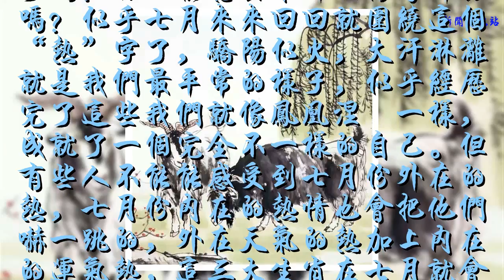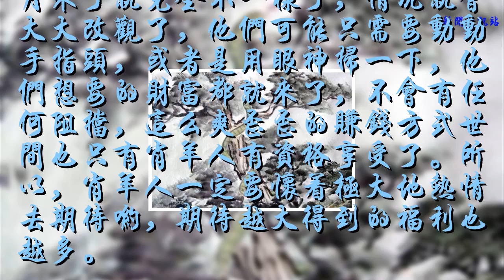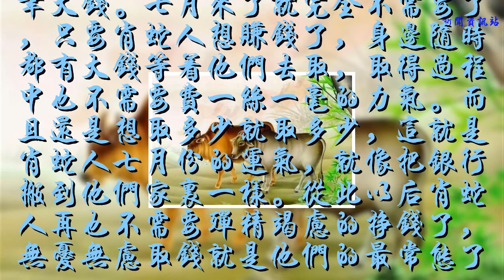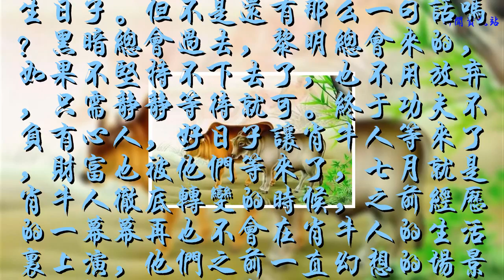這三大生肖注定有一天會富有起來，在七月就會有實現的可能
悄悄地我們就進入七月了，大家都會感慨一句，七月份的熱你準備好了嗎？你又能想出來什么防暑神器嗎？似乎七月來來回回就圍繞這個“熱”字了，驕陽似火，大汗淋漓就是我們最平常的樣子，似乎經歷完了這些我們就像鳳凰涅槃一樣，成就了一個完全不一樣的自己。但有些人不能能感受到七月份外在的熱，七月份內在的熱情也會把他們嚇一跳的，外在天氣的熱加上內在的運氣熱，這三大生肖在七月就會被熱的外焦里嫩了。七月份的到來會趕走他們所有的霉運，即使沒有趕走也不敢冒出來了，帶來的是永遠用不完的財運，以后想要多少錢身邊就會有多少錢的。

生肖羊
肖羊人是七月的寵兒之一，一邁進七月，他們就會迎來熱騰騰的財運，把之前他們沒得到的財富，被別人搶去的財富都一一拿回來。如果之前的肖羊人為了賺錢，為了得到一個稍微富裕的生活，就要絞盡腦汁，歷盡千難萬險才能實現，但七月來了就完全不一樣了，情況就會大大改觀了，他們可能只需要動動手指頭，或者是用眼神掃一下，他們想要的財富都就來了，不會有任何阻擋，這么爽歪歪的賺錢方式世間也只有肖羊人有資格享受了。所以，肖羊人一定要懷著極大地熱情去期待喲，期待越大得到的福利也越多。

生肖蛇
肖蛇人平時賺的錢也算是比較多的，但要賺一次大錢需要很長時間，也需要經過很多次波折才能收獲一筆大錢。七月來了就完全不需要了，只要肖蛇人想賺錢了，身邊隨時都有大錢等著他們去取，取得過程中也不需要費一絲一毫的力氣。而且還是想取多少就取多少，這就是肖蛇人七月份的運氣，就像把銀行搬到他們家里一樣。從此以后肖蛇人再也不需要殫精竭慮的掙錢了，無憂無慮取錢就是他們的最常態了。

生肖牛
肖牛人可能是別人口里的苦命人，在七月之前做任何事情都不順利，霉運處處擋道，好像專門和肖牛人作對一樣，就不想給肖牛人一點安生日子。但不是還有那么一句話嗎？黑暗總會過去，黎明總會來的，如果不堅持不下去了，也不用放棄，只需靜靜等待就可。終于功夫不負有心人，好日子讓肖牛人等來了，財富也被他們等來了，七月就是肖牛人徹底轉變的時候，之前經歷的一幕幕再也不會在肖牛人的生活里上演，他們之前一直幻想的場景也被搬到了現實中，所以七月就是肖牛人浴火重生的一個月，就是他們絢麗登場的一個月。
八字預測人生，我從事八字算命、八字合婚、五行改運十多年，通過我測算調節運勢的人都獲得了巨大的成功，如果你也有財運不好，事業不順，婚姻不順，總是賺不到錢，請添加微信：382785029，根據你的八字，測算你的命運，提升你的財運，改善你的感情婚姻。